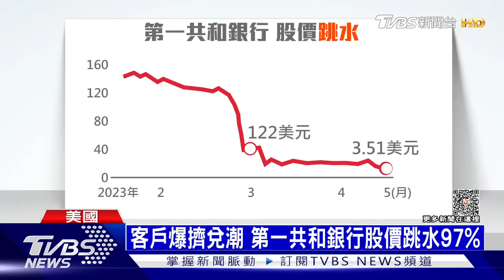加州「第一共和」銀行也倒了! 美國六月恐債務違約｜十點不一樣20230502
美國短短兩個月內，又有第三家銀行倒閉! 加州第一共和銀行，遭接管後，確定由摩根大通收購。專家認為，第一共和銀行，早就存在「系統性」風險，一點也不意外。另外美國還有更大的財經危機臨門，聯邦政府如果沒有提高債務上限，最快六月一號可能出現債務違約。